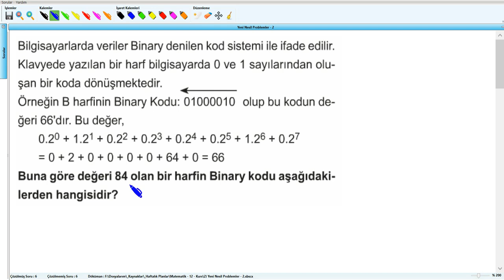Yeni Nesil Problemler - 2 - YKS (2019) - Soru - 7